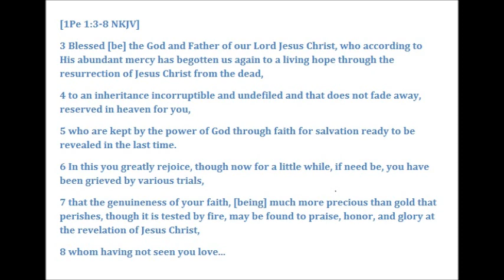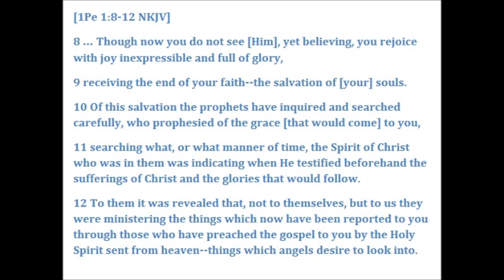Enjoy the View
Study of 1Peter 1:3-12 Our live is like a road trip... at each point of the trip we have a different view, some good some horrible, but there is 1 overall view that always amazing and that even angels desire to look into!